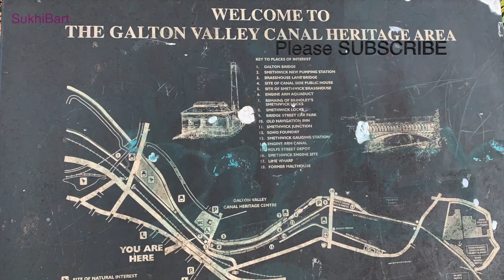Canals Rides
An Autumn ride along the canals of Birmingham UK. watch and relax. enjoy the sites.